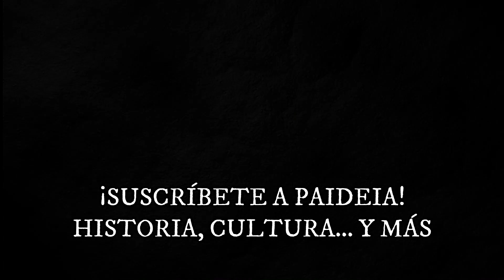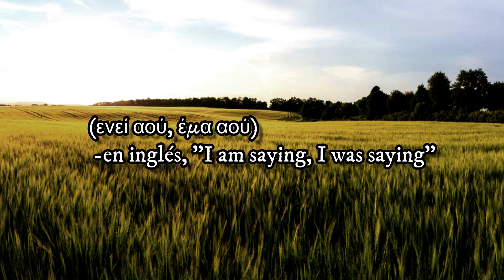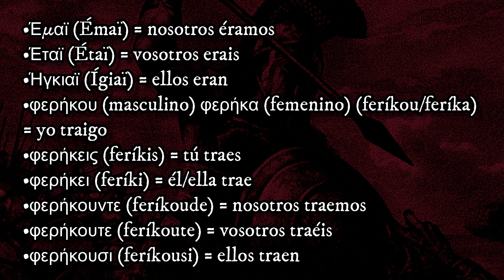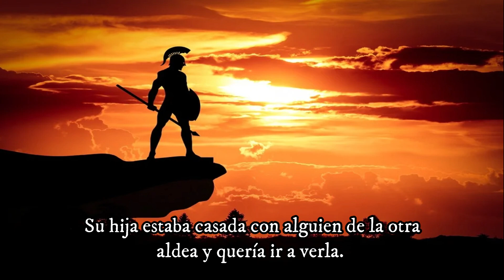⚔️🔎TSAKONIO: El Idioma de Esparta Aún Vive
Cuéntame cómo harías para que no se pierda este antiguo idioma, me interesa mucho leer sus opiniones.

Video traducido del nativo hablando tsakonio➤➤ se publica en unas horas